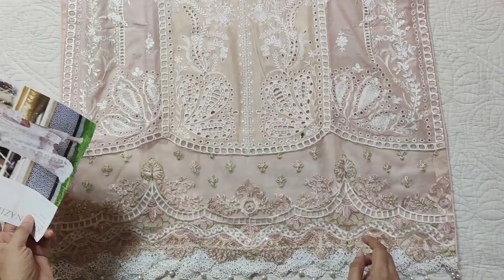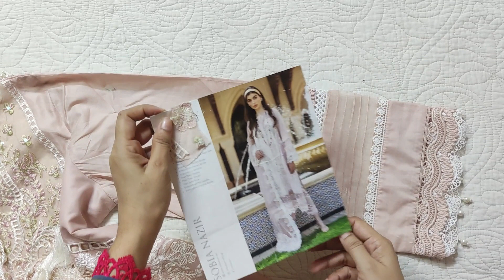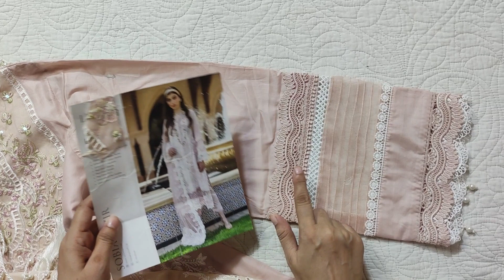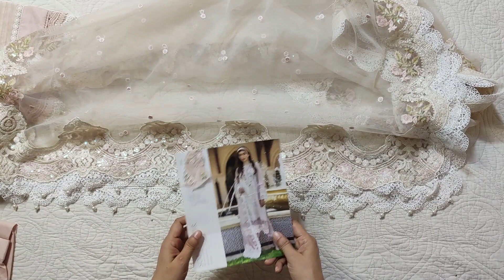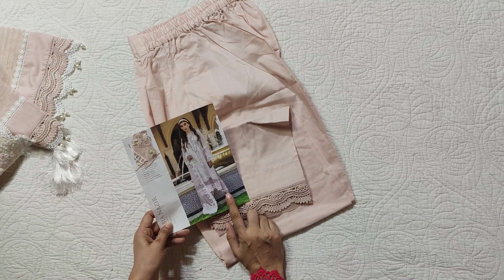Sobia Nazir New Luxury Lawn Collection 2022 | Code 9B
Rs.8,925.00

Orignal suits Unboxing & Vlogs

Do check our top videos